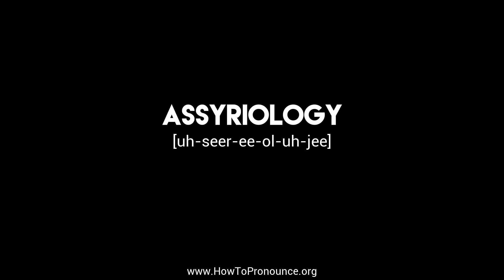How to Pronounce "assyriology"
Learn the proper pronunciation of "assyriology"